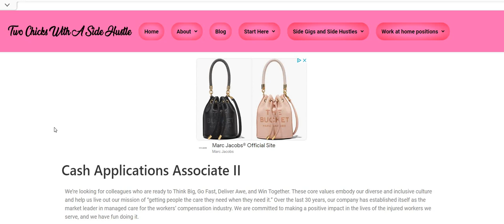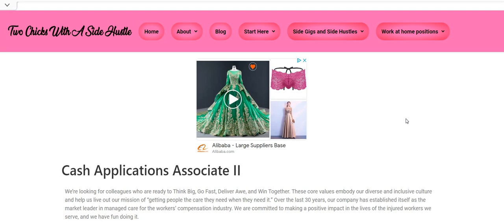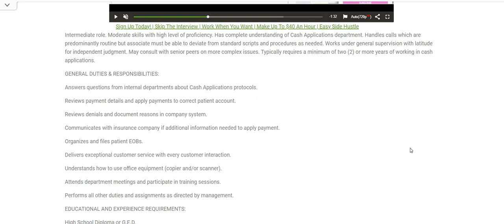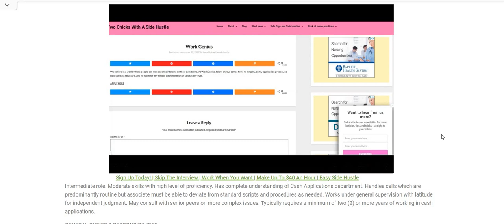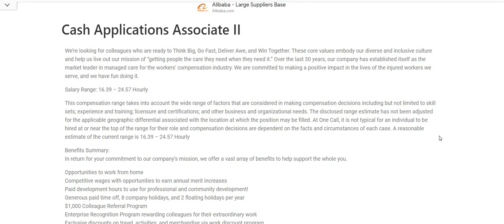Posting Payments Work From Home Job No Degree Up To $24 An Hour Remote Jobs 2023 Online Jobs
Posting Payments Work From Home Job No Degree Up To $24 An Hour Remote Jobs 2023 Online Jobs | In this video I am discussing the company One Call. They are hiring for their Cash Applications Associate. Answers questions from internal departments about Cash Applications protocols. Reviews payment details and apply payments to correct patient account. Reviews denials and document reasons in company system. Communicates with insurance company if additional information needed to apply payment. The pay is $16-$24 an hour. The pay is $16-$24 an hour. Please remember to do your own research.